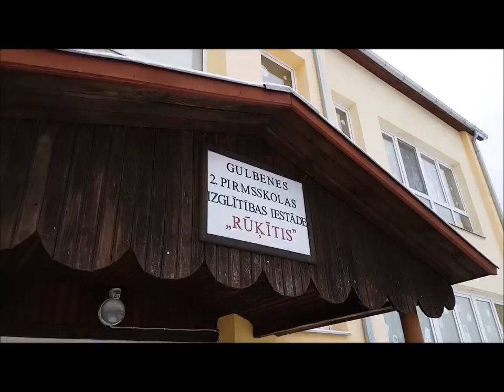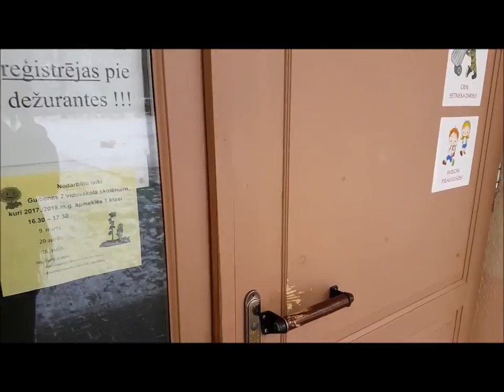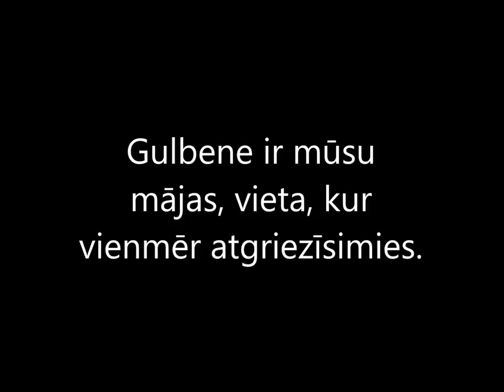Ko mums nozīmē Gulbene?